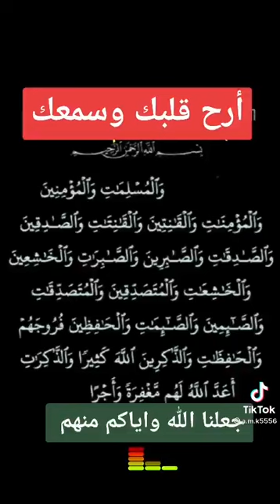Rare 1 breath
Join us in Spreading Islamic Awareness via Qur'an & Prophetic teachings & Ijma^
SHARE شاركنا في نشر علم أهل السنة والجماعة على الكتاب والسنة واجماع الأمة